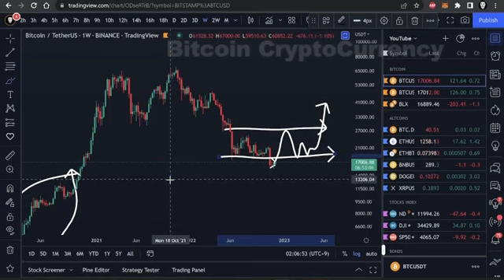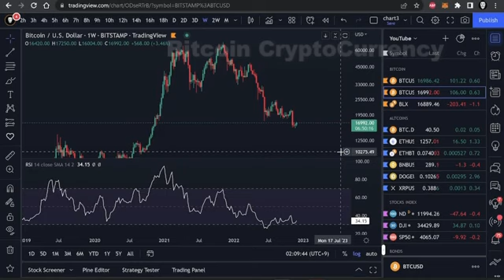Bitcoin analytical trading 3